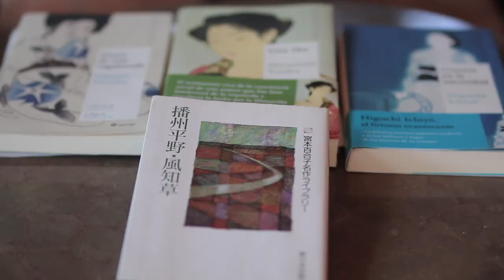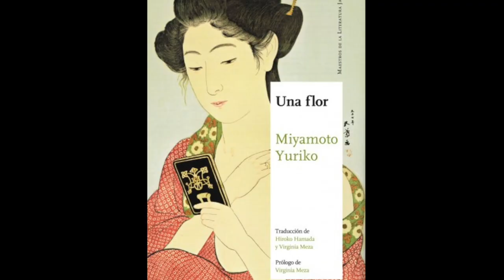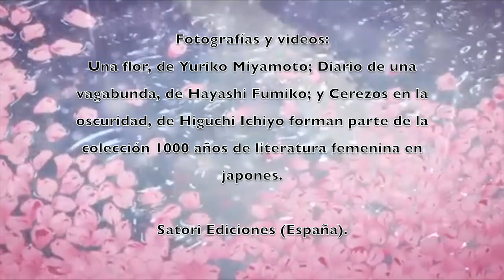Literatura de escritoras japonesas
Poco sabemos en México de la literatura escrita por mujeres japonesas. No es común hallar traducciones de esas obras. Por eso, es gratamente agradecible que
Virginia Meza e Hiroko Hamada nos acerquen a las obras Cerezos en la oscuridad, de Higuchi Ichiyo; Una flor, de Miyamoto Yuriko; y Diario de una vagabunda, de Hayashi Fumiko, obras publicadas en España
Este reportaje del Instituto Morelense de Radio y Televisión, producido por Yoshi Rivero y Raúl Silva, nos acerca a este maravilloso mundo donde la historia, la política, la memoria y la sensibilidad oriental se reúnen para ofrecernos una rica visión del mundo. Virginia Meza e Hiroko Hamada son dos reconocidas traductoras del japonés, avecinadas en Cuernavaca, Morelos.